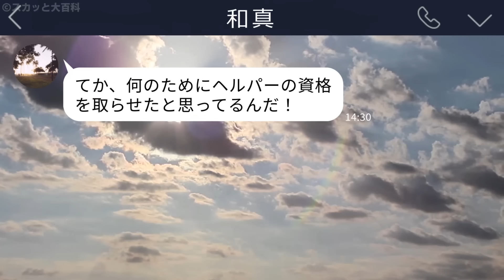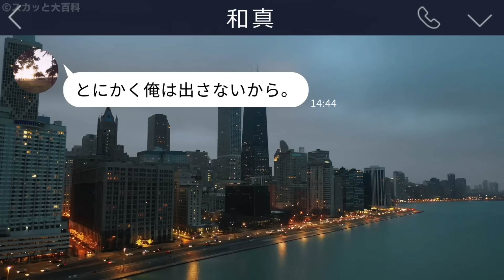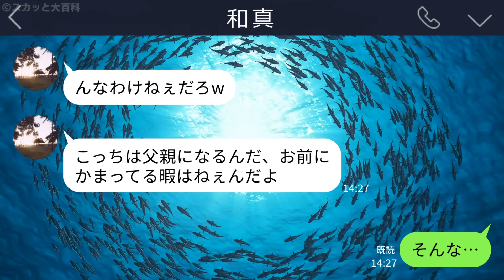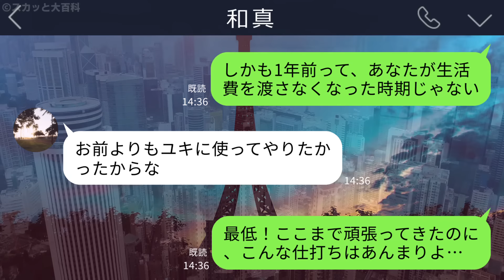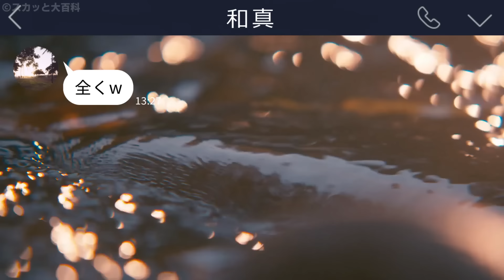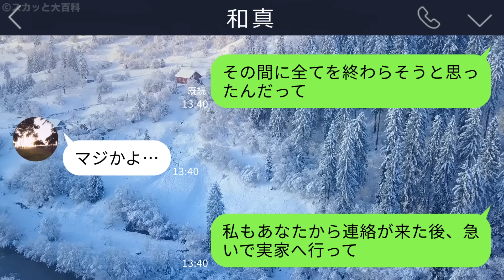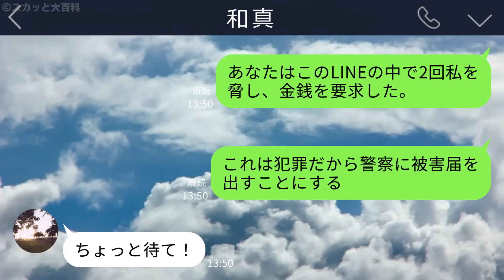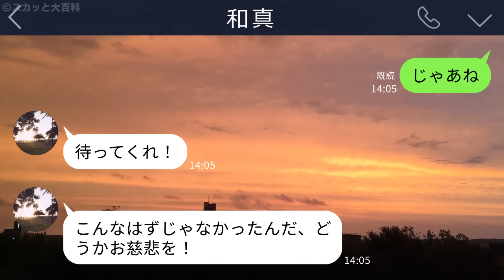【LINE】10年間義父を介護してきた私を裏切った夫「お前の妹を妊娠させたから離婚しろ」私「いいけど介護もやめるわ」→義父と私の計画を知った夫は…